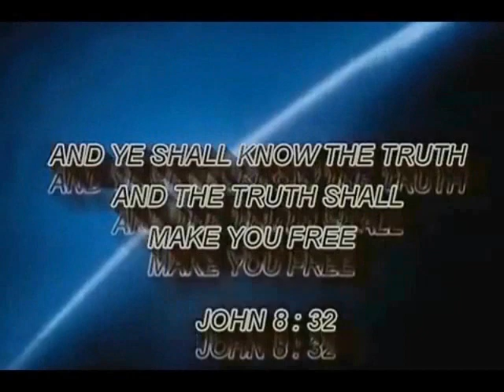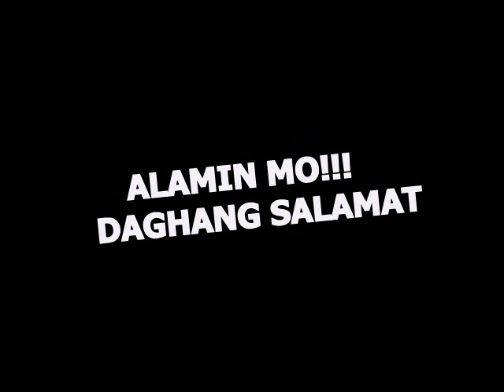PRES. SA 3AM (FAKE)MEDIA DEBATER NA UNDER SA GCC ADVENTIST UMAMIN NA SA DEBATE!!